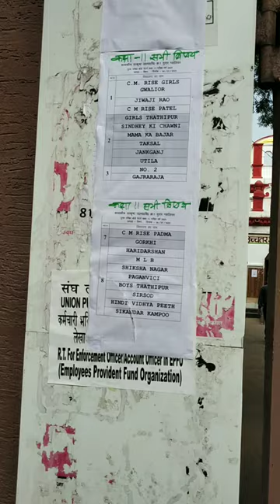9th 11th Supplementary paper exam paper 2023 महत्वपूर्ण जानकारी।